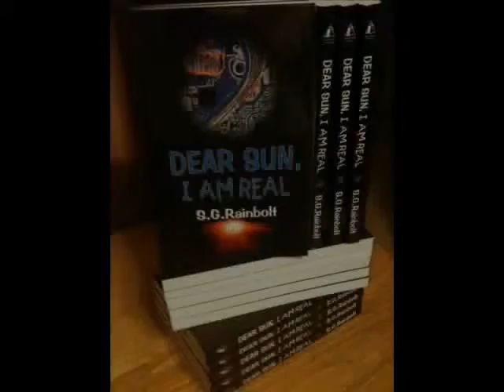Rainbolt Reloaded Channel - "Dear Sun, I Am Real" Teaser Trailer - Starring Kyle Reagin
Rainbolt Reloaded YouTube Channel version. Teaser Trailer for the science fiction novel "Dear Sun, I Am Real" by S G Rainbolt. Available for purchase at most book retailers, Amazon.com, and directly from the publishers Sequel "Dear Sun, Remember Me" is projected to be released December 2011.